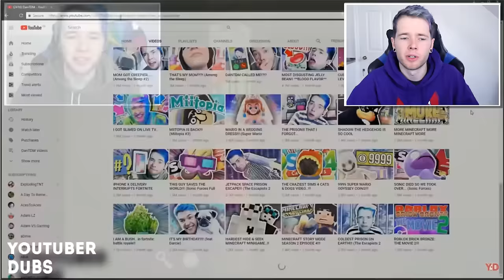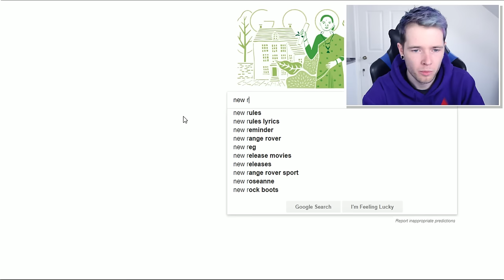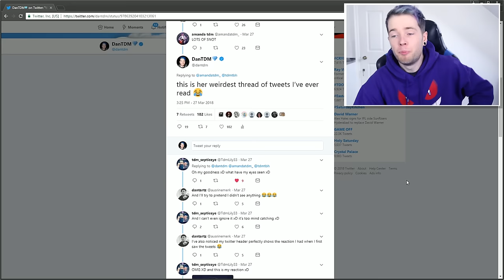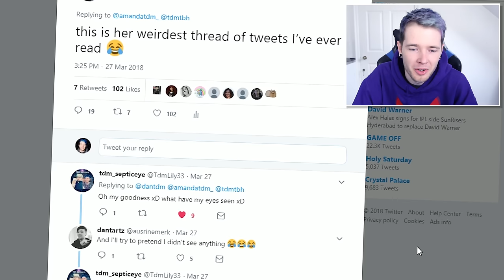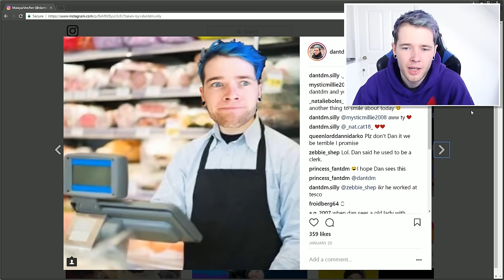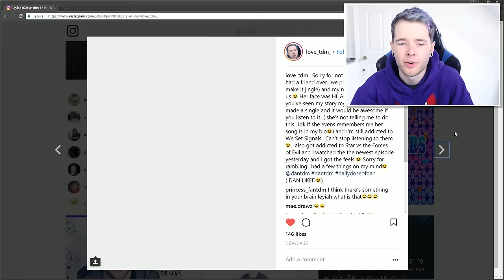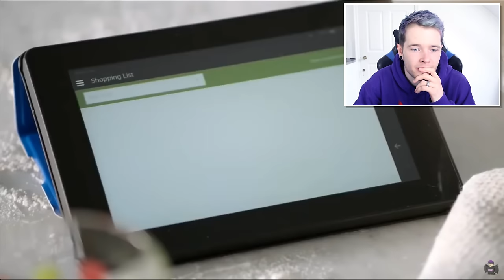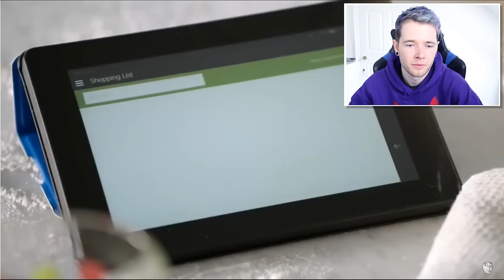Amazon Echo: DanTDM Edition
we have peaked in technology.. the amazon echo: dantdm edition.